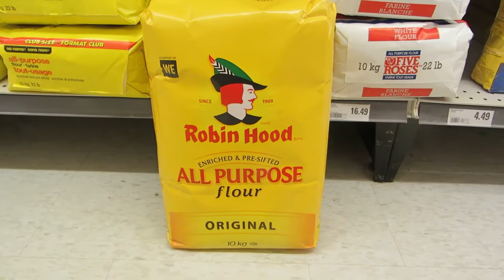Robin Hood All Purpose Flour Original